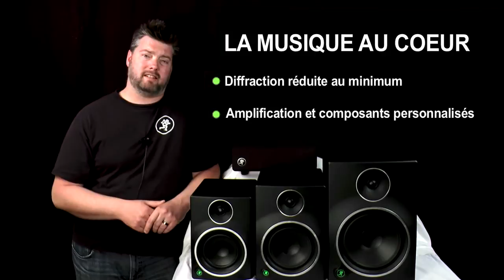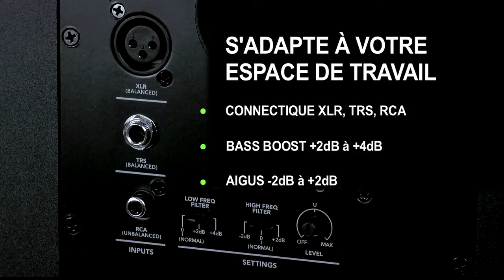MACKIE série MR MK3 : des moniteurs de studio sur mesure ! ( La Boite Noire )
La série MR Mackie offre la possibilité à tout musicien de disposer des moniteurs faisant actuellement référence dans les studios. Bénéficiant des technologies qui ont fait le succès de la célèbre série HR, les MR MK3 offrent une amplification, une bande passante et une dynamique supérieures à toutes ses concurrentes.